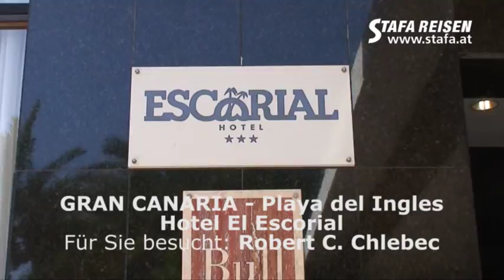STAFA REISEN Hotelvideo: Escorial, Gran Canaria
Hotel Escorial, Playa del Ingles, Gran Canaria, Spanien - ein Reisevideo von STAFA REISEN - AllesReise.com. finden Sie mit über 1000 selbst gedrehten Filmen die größte Hotel-Videosammlung im deutschsprachigen Raum!

Dieses Hotel wurde von Robert C. Chlebec am 15. Oktober 2008 besucht und gefilmt. Alle Infos, Videos, Fotos und Reiseangebote zu diesem Hotel finden Sie